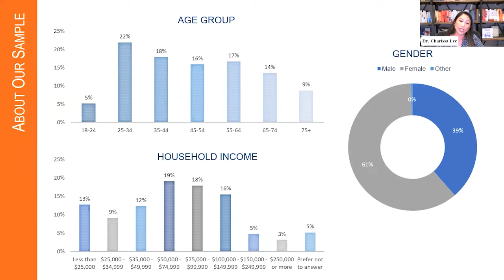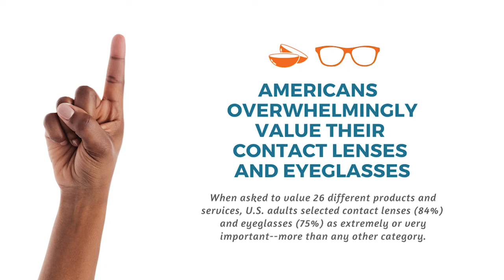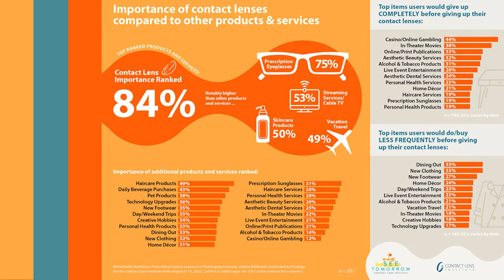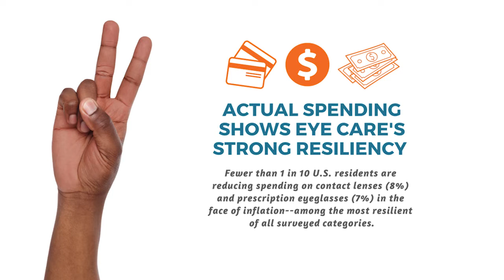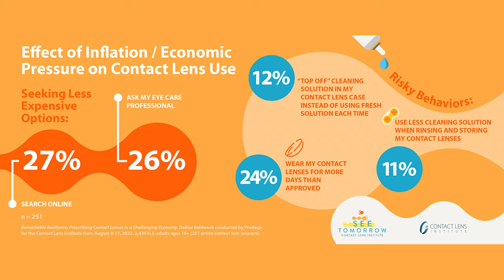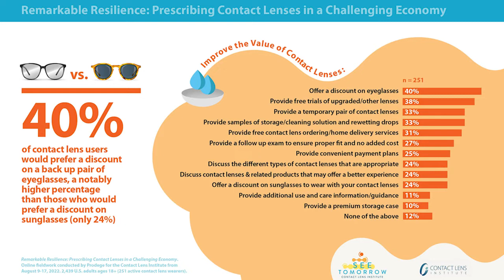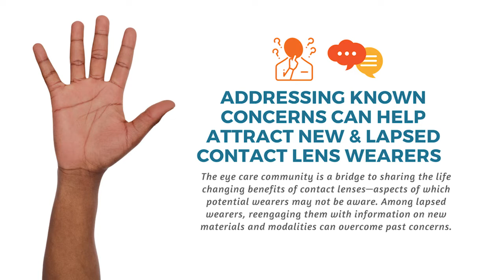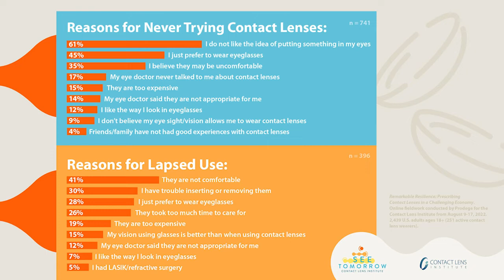Remarkable Resilience Webinar (Full Recording)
How are economic pressures changing patient behaviors? An all-star optometry panel shares new U.S. consumer data and related guidance from the Contact Lens Institute that are shaping clinical and practice management success.